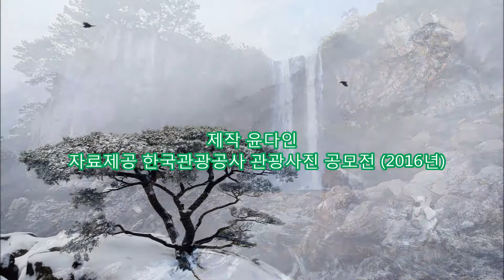원점 허풍수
설명